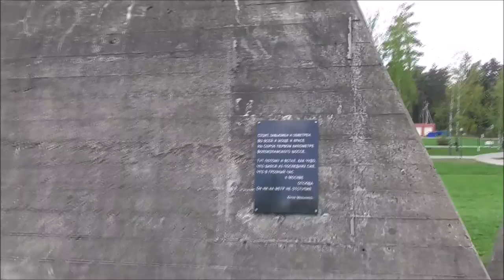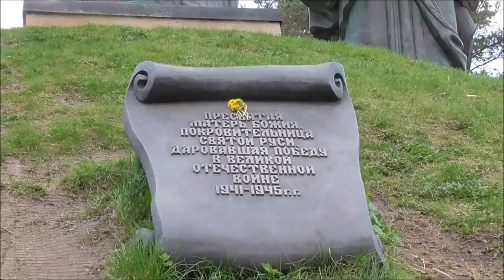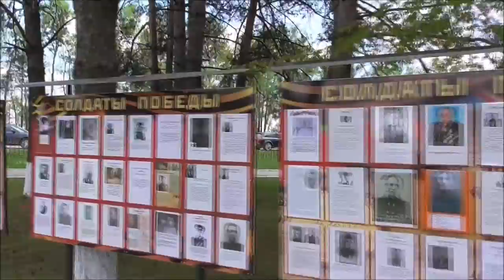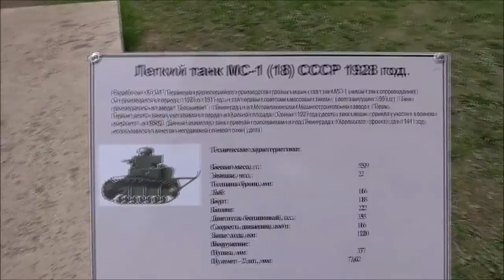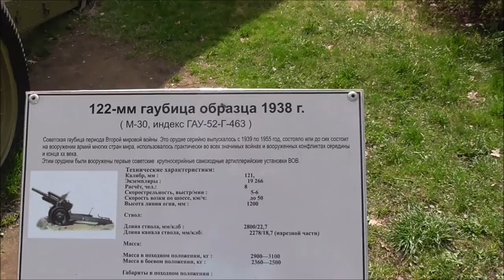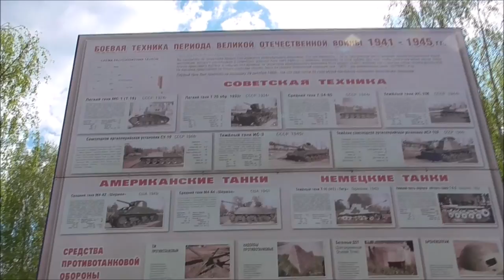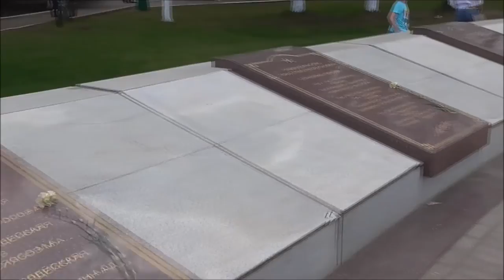Денис TV - Ленино-Снегиревский военно-исторический музей/ Американские,Русские,Немецкие танки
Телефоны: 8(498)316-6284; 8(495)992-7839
Адрес: д. Ленино, д. 97 , 41-й км Волоколамского шоссе, Московская область, Россия
МУЗЕЙ РАБОТАЕТ:
Каждый день, кроме понедельника
с 9:00 до 17:00.
Проезд:
На электропоездах Рижского направления (последний вагон) до станции Снегири, далее пешком до музея (10 минут).
Автобусом от ст. м.Тушинская № 372 до остановки "Ленино"
На авто: По Волоколамскому шоссе, 41